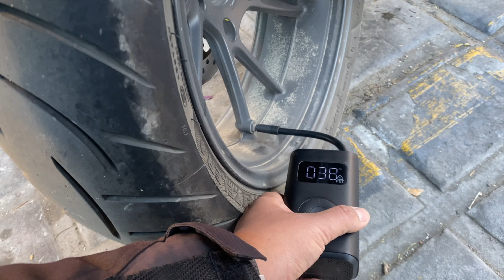ME PONCHO DOS VECES EN UNA NOCHE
EMPEZAMOS EL RETORNO A CANCÚN DESAYUNANDO LA MAS RICA BARBACOA, PERO EL FINAL DEL DIA NOS VA DE LA CHIN&%$)/